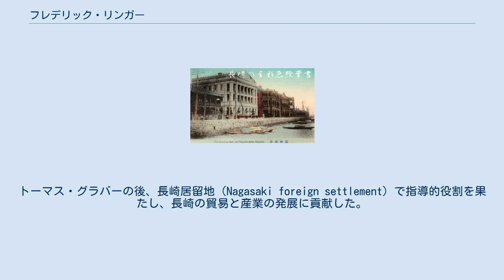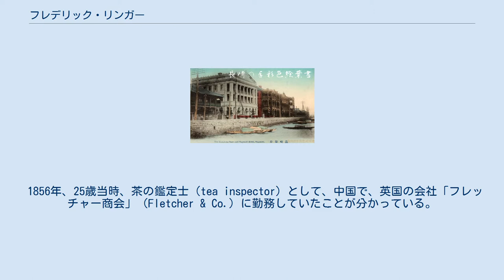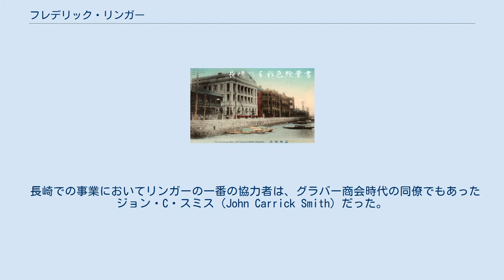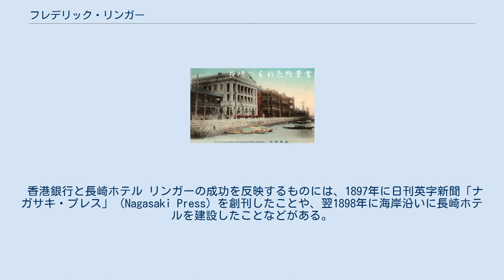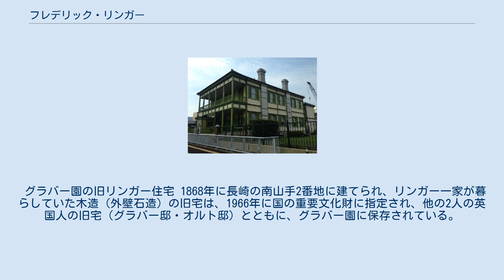フレデリック・リンガー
フレデリック・リンガー（英語: Frederick Ringer, 1838年?月?日 - 1907年11月29日）は、幕末から明治時代にかけて、長崎で活動した英国人の貿易商。
若くして英国・ノリッジから東アジアへ渡り、1865年から茶の貿易の監督官として長崎でグラバー商会に勤務。
1868年にエドワード・Z・ホームとホーム・リンガー商会を設立し、茶の貿易から取引品目を広げ、事業を拡大。
トーマス・グラバーの後、長崎居留地（Nagasaki foreign settlement）で指導的役割を果たし、長崎の貿易と産業の発展に貢献した。
1868年に建てられたリンガーの旧邸は、重要文化財に指定され、長崎市のグラバー園に保存されている。
外食チェーン・リンガーハットの社名は、リンガーにちなんで付けられた。
 1838年、イングランドのノーフォーク州ノリッジ生まれ。
長兄のジョン（John Melancthon Ringer）と同じように、若くしてノリッジを離れ、東アジアに渡った。
次兄のシドニーはユニバーシティ・カレッジ・ロンドンの医師・生理学者・薬理学者となった。
 1856年、25歳当時、茶の鑑定士（tea inspector）として、中国で、英国の会社「フレッチャー商会」（Fletcher & Co.）に勤務していたことが分かっている。
ティークリッパーと呼ばれた茶の輸送用の快速帆船が欧州への季節ごとの茶葉の輸送の速さを競い合っていた時代の初期の頃で、中国での茶の取引で、富を得る者、そして失う者がいた時代だった。
 1865年にグラバー商会（Glover & Co.）のスカウトを受け、長崎で、同社の茶の貿易の監督官として勤務することになった。
 1868年、イギリス人の同僚、エドワード・Z・ホーム（Edward Zohrab Holme）と共同で、長崎の大浦11半番地にホーム・リンガー商会（Holme Ringer & Co.）を設立した。
当初はグラバー商会時代と同様、茶の取引をしていたが、間もなく日本の第一次産業革命による運輸、石炭、軍需産業の急成長とともに事業を拡大し、海藻、フカヒレ、生蝋の輸出に至るまで、当時の日本の主要な取引品目は全て取り扱うようになった。
ホームは、その後間もなくロンドンでの事業を指揮するため日本を離れ、最終的に日本における事業の権利をすべてリンガーに譲った。
 長崎での事業においてリンガーの一番の協力者は、グラバー商会時代の同僚でもあったジョン・C・スミス（John Carrick Smith）だった。
 1888年、ホーム・リンガー商会は本社を海岸に面した大浦7番地に移転した。
ホーム・リンガー商会は、イギリスの保険組合ロイズの長崎における代理店として活動したり、国をまたいで活動する数々の銀行、保険会社、海運業者の仲介業を営んだりした。
事業は海外にも広がりを見せ、支店は中国や朝鮮におかれ、ときにはロシアとも幅広く貿易することもあった。
1890年代初頭、ホーム・リンガー商会は下関港に支社を設立し、当時外国法人が条約港の外に支店を設立することは認められていなかったため、「瓜生（うりゅう）商会」と称した。
藤原義江の実父のスコットランド人リードはこの瓜生商会の支配人をしていた。
 旧長崎内外倶楽部 リンガーは、長崎に渡った当初から長崎の外国人居留地の政界・社交界に積極的に関与した。
1874年に居留地会議住民代表（行事）に選出され、その5年後にユリシーズ・グラントが大統領を辞職して世界旅行中に日本を訪れた際には、歓待役を務めた。
 1884年からはベルギー領事を務め、デンマーク、スウェーデン、ハワイの領事代理を複数回務めた。
1899年に「長崎内外倶楽部」の設立を先導した人物の1人でもあった。
 当時日本でどのような事業が行われていたのかは、日本の2大財閥である三菱と三井についてみるとよく理解できる。
両財閥はともに膨大な量の石炭を輸出していたが、その九州における主な仲介業者はホーム・リンガー商会の支社である下関の瓜生商会に他ならなかった。
 リンガーは、長崎と日本の経済発展（殖産興業）に多大な貢献をした。
長年の間に設立した企業は、機械化された製粉所、蒸気洗濯所、石油の備蓄場、港湾荷役、トロール漁業、近代捕鯨など多岐にわたる。
1890年代末まで、長崎は日清戦争、米西戦争、あるいはロシア艦隊の回航により活況に沸き、リンガーは当地の外国人商人の中で支配的な...